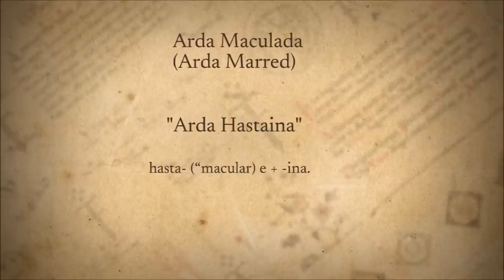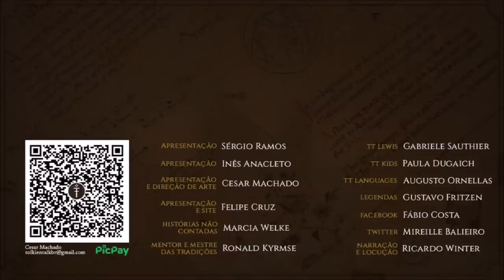Arda Maculada | TT 743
Arda Maculada (Arda Marred) foi o estado que Melkor/Morgoth deixou o Mundo afetado física e espiritualmente ao praticar suas corrupções e desfigurações.

APRESENTAÇÃO

CONFIRA TAMBÉM!

MÍDIAS SOCIAIS

TRILHA SONORA

Trilha sonora do vídeo:
Artista:
Músicas: Ten Inch Spikes - Jeremy Korpas

IMAGENS E ARTISTAS:

John Howe, alystraeaart, spartank42, scheinlicht, Jef_Murray, aegeri, Steamey, rena_foxfairy, fell418, silinde_ar_feiniel, Ted Nasmith.